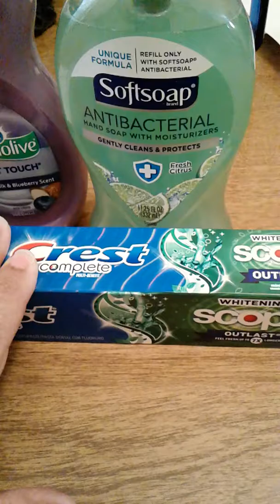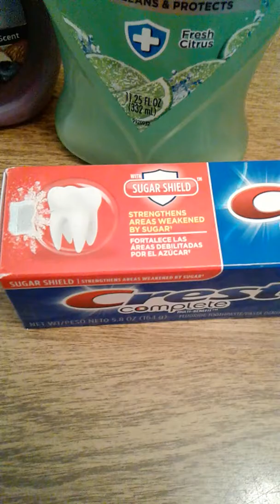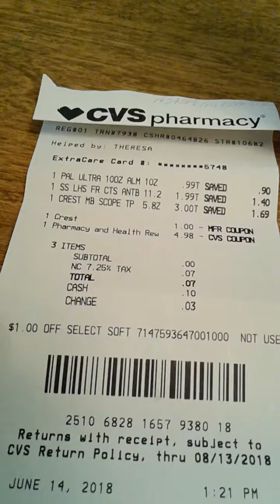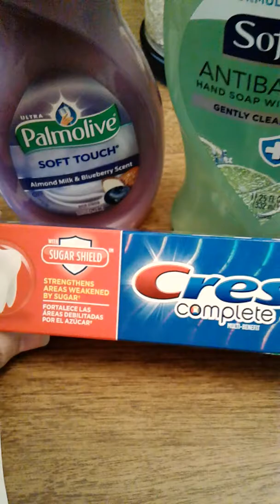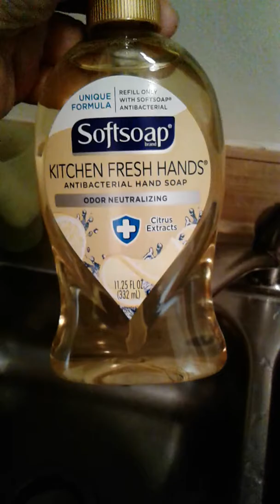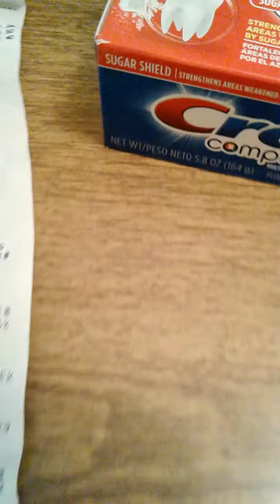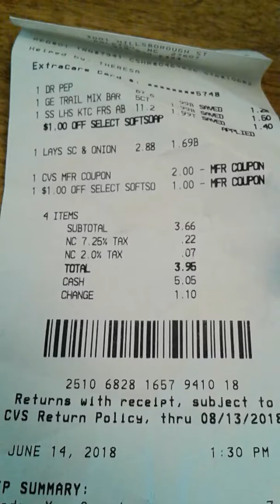CVS Pharmacy Haul 6/14/18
Receive free things
Influenster:

Join my BzzAgent team and get free samples to try out.

Check out startup 1Q! DL the free 1Q app & answer mkt research Qs for $0.50. Rgtsr w/ my link 1Q.com/jwhvif

I sometimes purchase the Sunday paper.  You can also go on the manufacturer's website to get coupons as well.
Rebate apps I use to get paid for shopping:
Other rebate apps I use
Checkout 51
SavingStar
Saving Catcher through the Wal-Mart app